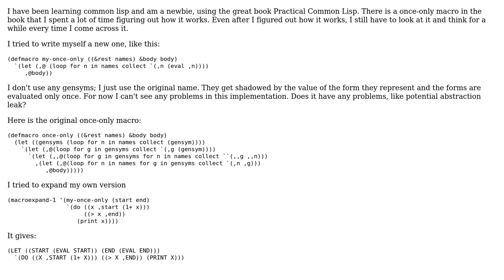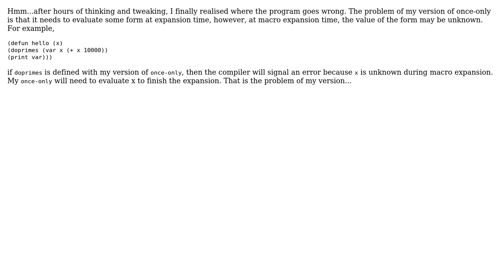Code Review: Once-only macro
With thanks & praise to God, and with thanks to the many people who have made this project possible! You are responsible for your own actions.